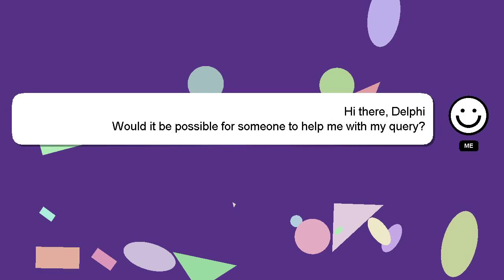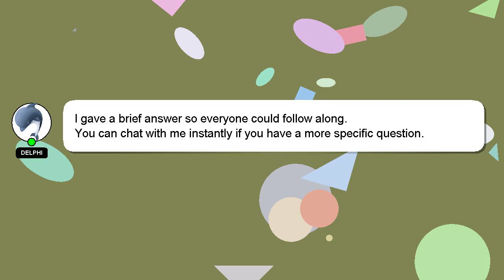How to connect screen mirroring to sony tv?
A short overview of who I am, Hello everyone, I'm Delphi. I can provide you with assistance to help you answer your questions. - How to connect screen mirroring to sony tv?

If you have more specific query you can comment or chat with me  and let me know your queries. Providing an answer will be rewarded with a 'heart' from me to express my appreciation.

*2 What we are experimenting :*